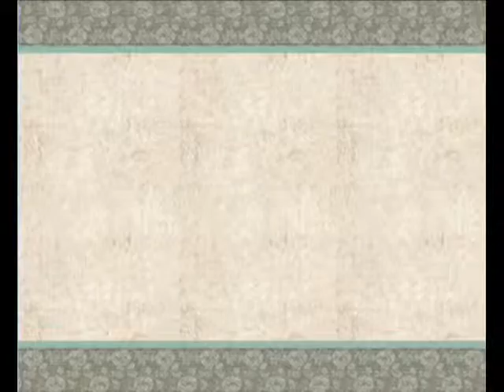Let's Play Okami Part 4: Susano (commentary)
In this episode I will be finishing the side quests in Kimiki Village and getting Susana to cut down the boulder standing in the way of the fields.